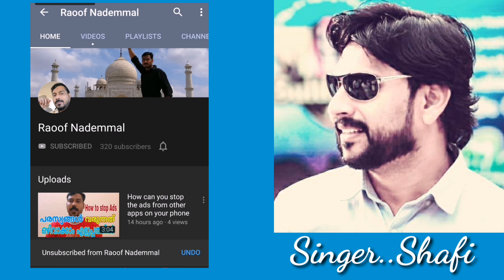RaoofNademmal Poomuthole nee audio song |joseph Malayalam movie shafi singing without music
Poomuthole audio song |joseph malayalam movie shafi singing without music
പൂമുത്തോളെ നീ

Song. Poomuthole
Singer. Shafi Thrithala
Movie. Joseph